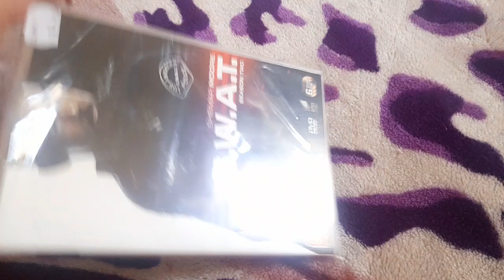Swat: Season 2 2019 DVD Unsealing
Filmed 22/09/23

During after school, some Weekends and etc, I just watch just 1 random episode.

Im not gonna be including it in my pickups video.